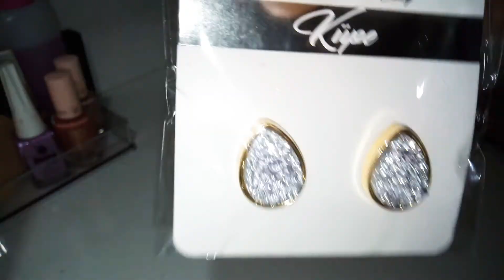KUTULARDA NELER VAR NELER??? DÜZEN VİDEOSU 🎗️ 🎀 ✨